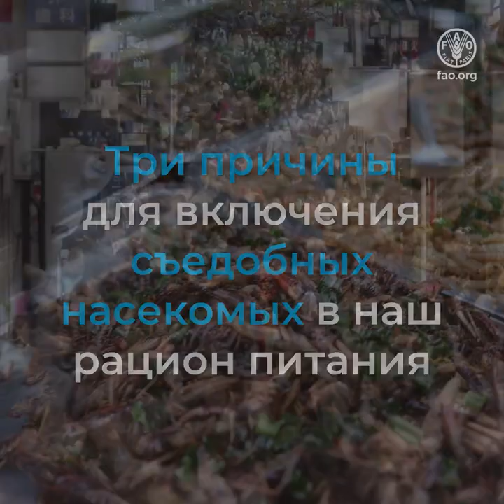Три причины для включения съедобных насекомых в наш рацион питания